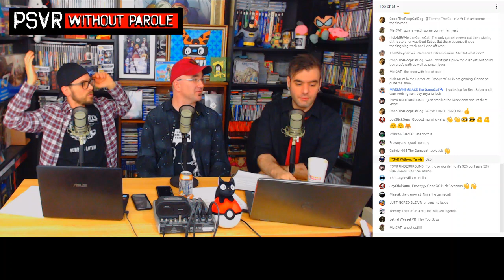PSVR GAMESCAST LIVE | December 4, 2018